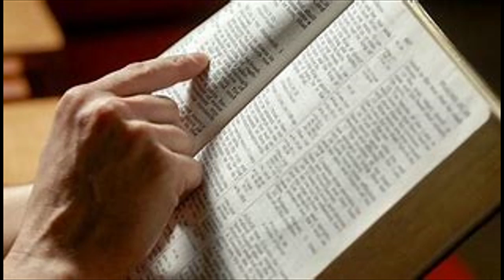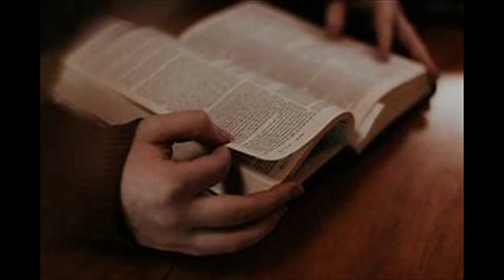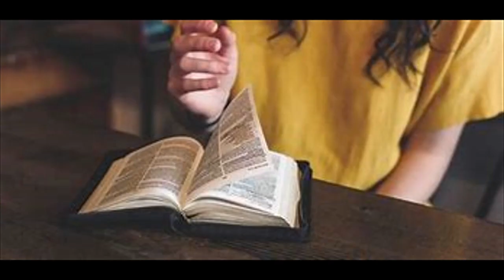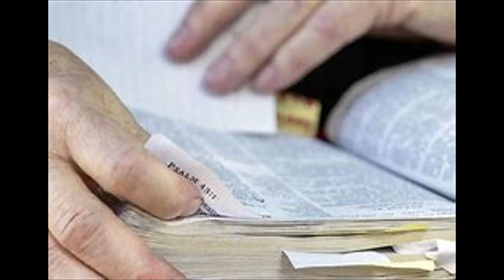JOHN 17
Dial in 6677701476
Code 344823#